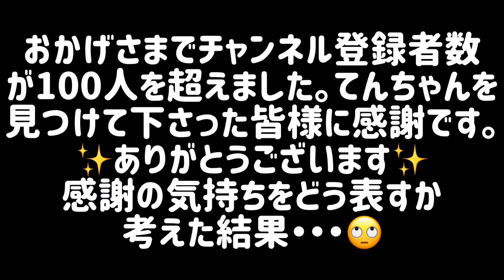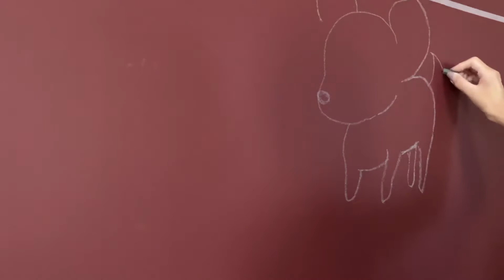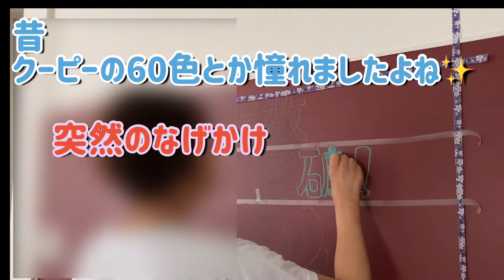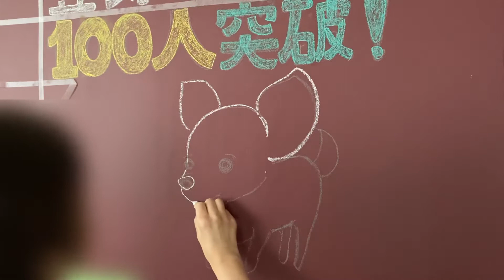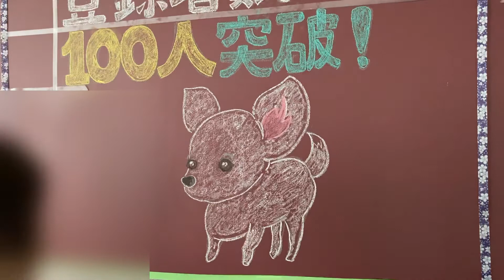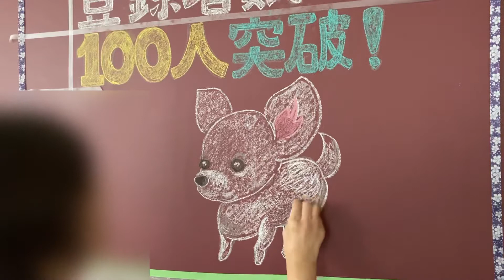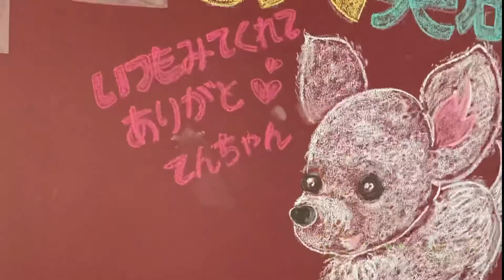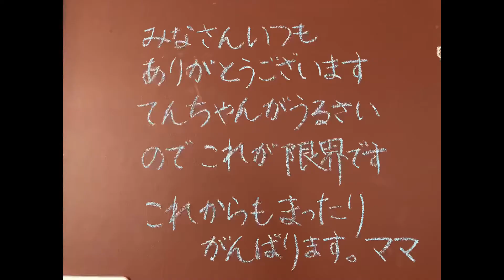【極小チワックス】ボーッと見ていられる 黒板チョークアートにチャレンジしてみた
YouTube始めてこんな日がくるなんて！！

この度てんてんちゃんねるの
ご登録者様が100人を越えました。

なんか恥ずかしいのでそっとしとこうかと思っていましたが、これまでご登録いただき、いつも心温かいコメントを下さる視聴者さまに感謝の気持ちを伝えてたくなり今回いつもとはテイストの違う動画をアップしてみました。

いつもよりちょっと長い動画となりますがお時間の許す限りご覧下さい。

そしてこの100人到達を励みに
今後もちょっと笑えるズッコケてんちゃんを皆さまにお届けできるよう頑張りますので共に成長を見てやって下さい。